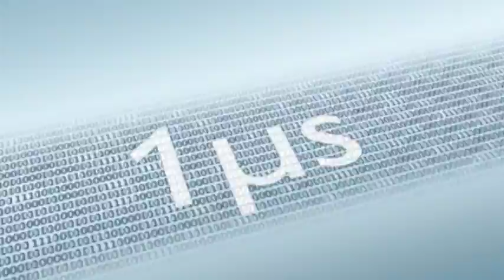09 04 AU Axioline en uk